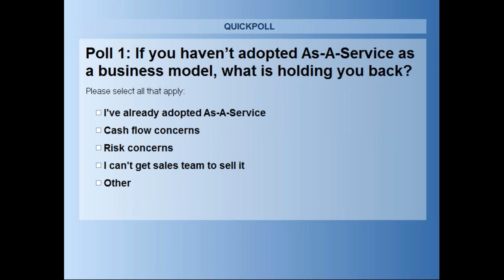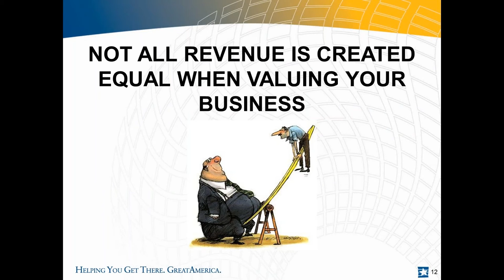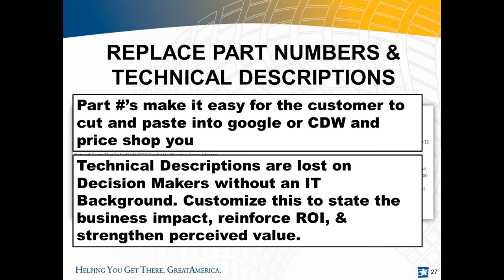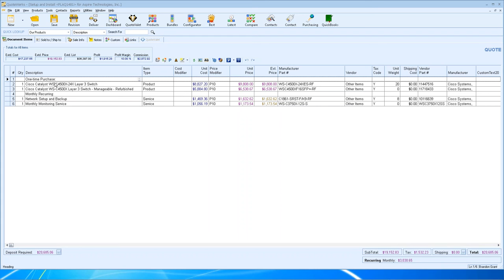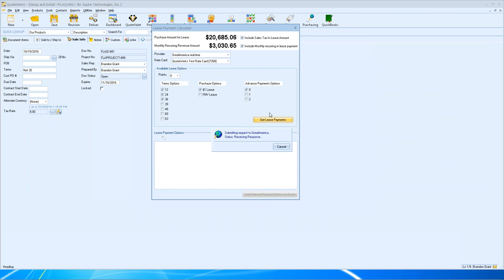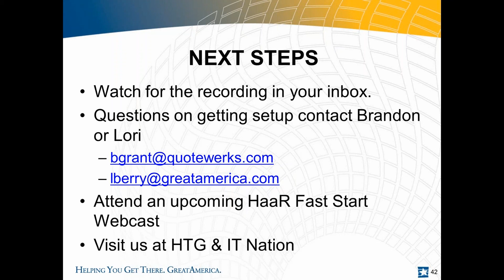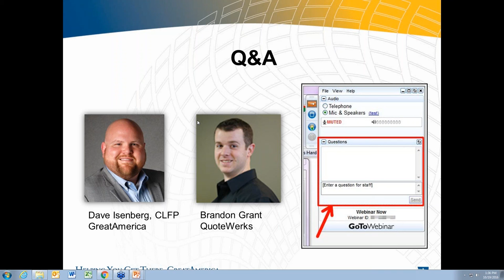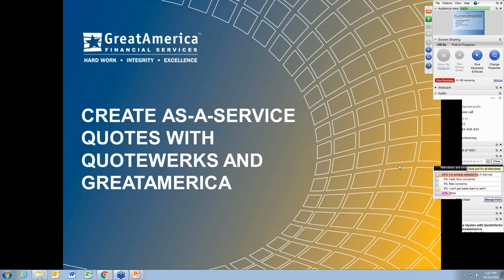Create "As-A-Service" Quotes with QuoteWerks and GreatAmerica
During this webinar we discuss the changing landscape of displaying quotes and proposals as a single monthly payment to simplify the sales process for the customer.  This webinar will demonstrate exactly how this can be done in QuoteWerks utilizing our leasing functionality.